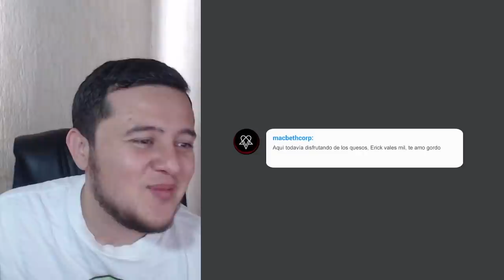APERTURA MASIVA "PARTE 1" | 21 CRISTALES DESTACADOS | Marvel: Batalla de superhéroes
⚠️⚠️ CUIDADO CON LOS OIDOS